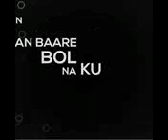Yaaran baare Karan Aujla New Song Status my channel subscribe please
Karan Aujla Nikhil Manak